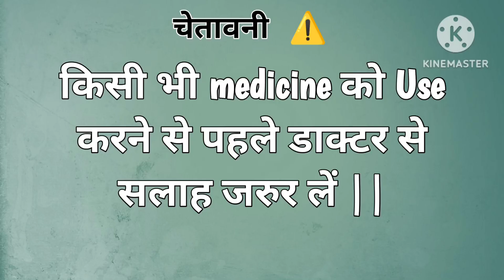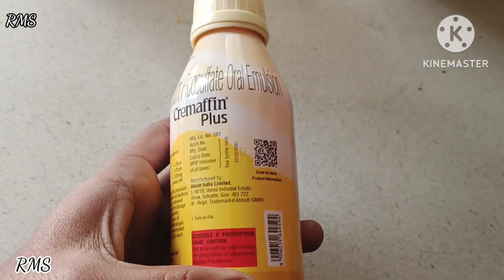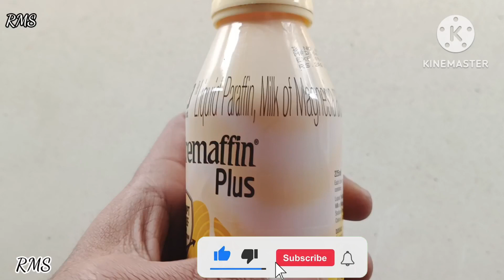Cremaffin plus Syrup || Dose Use side effects ||गैस या कब्ज से परेशान पेट दर्द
cremaffin plus
cremaffin plus syrup use hindi,
cremaffin plus syrup in hindi,
cremaffin plus syrup uses in hindi,
cremaffin syrup,
cremaffin plus syrup uses,
cremaffin plus syrup benefits,
cremaffin plus syrup ke fayde in hindi,
cremaffin plus syrup uses in pregnancy,
how to use cremaffin plus syrup,
cremaffin plus dosage,
cremaffin plus syrup price,
cremaffin plus syrup side effects,
cremaffin plus syrup use hindi dose